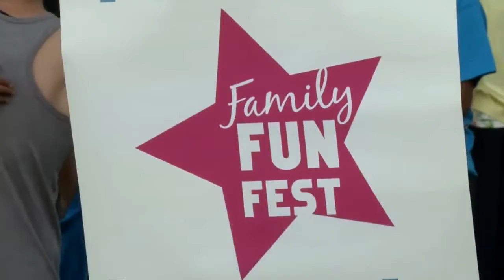Helena's Family Fun Fest provides activities and health education for kids